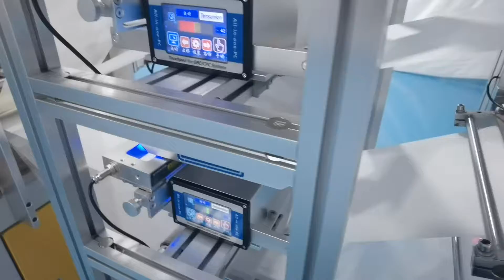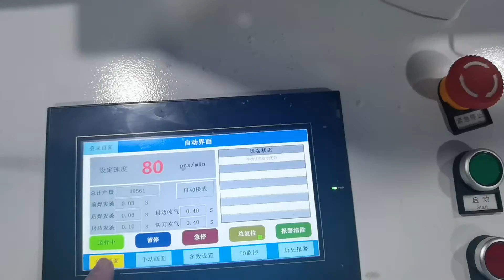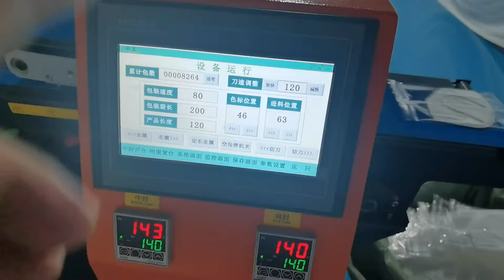Export to Thailand automatic high speed kn95 FPP2 mask machine with packing machine 100-130pcs/min